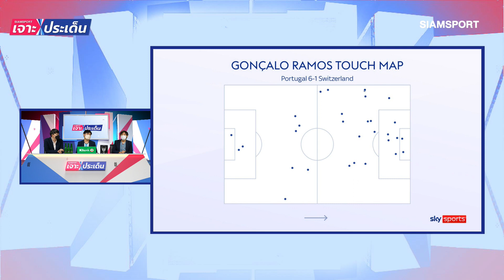เจาะโปรตุเกส! กำเนิดรามอส! ชายผู้เบียดโรนัลโด้เป็นสำรอง | Siamsport เจาะประเด็น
เจาะโปรตุเกส! กำเนิดรามอส! ชายผู้เบียดโรนัลโด้เป็นสำรอง ไปวิเคราะห์แบบจัดเต็มได้ในรายการ Siamsport เจาะประเด็น